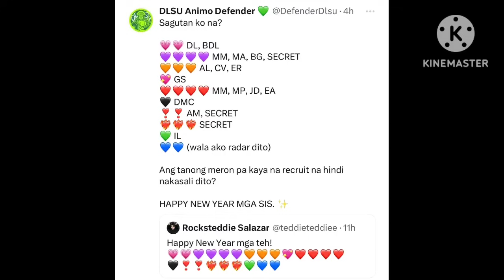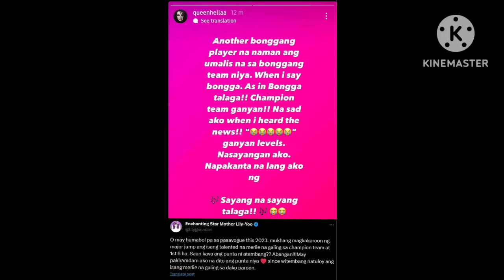LATEST RUMOR SA PVL 2024! LIPATAN SERYE NG MGA PLAYERS PASABOG!